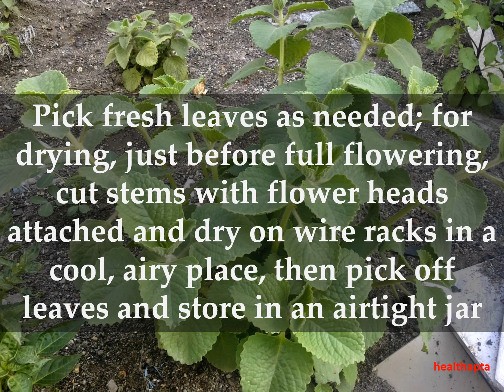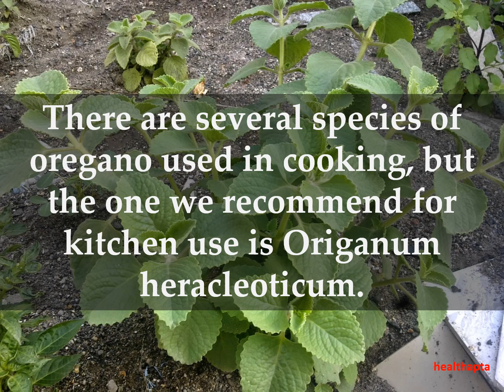HOW TO GROW OREGANO AT HOME